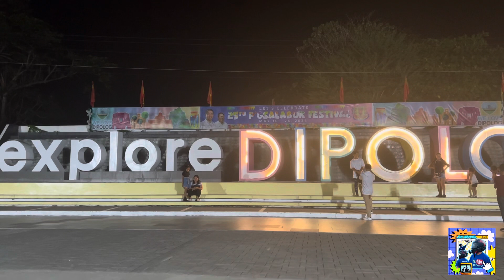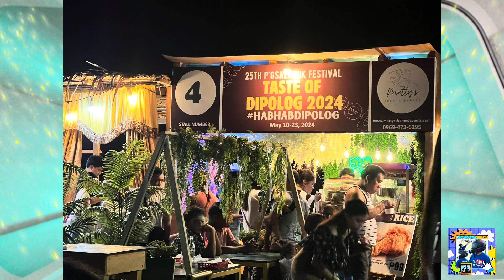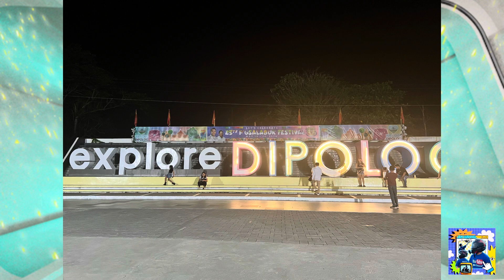25th Dipolog P’gsalabuk FESTIVAL 2024Happy Fiesta DIPOLOG